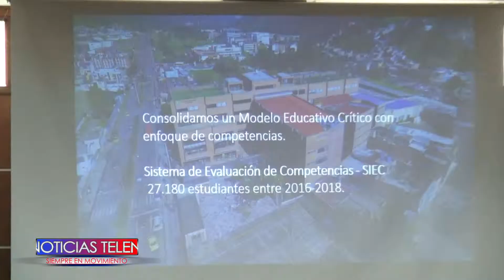UCC realizo rendición de cuentas durante el año 2018